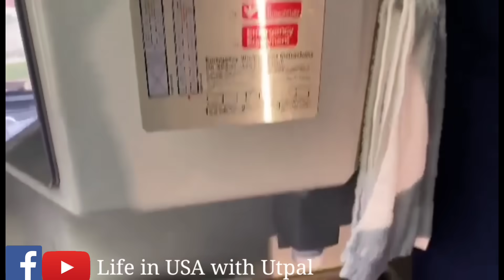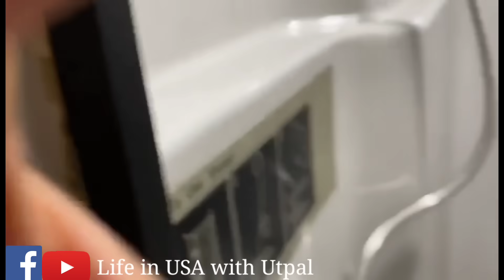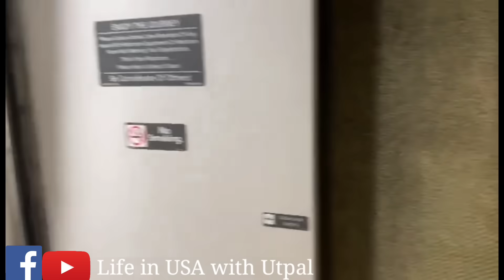American train. আমেরিকার একটা ট্রেনের ভেতরে যা থাকে. Train journey in US 🇺🇸. American railroads.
American train. Train journey in USA. আপনাদের যদি কোন মতামত থাকে এই ভিডিও নিয়ে অথবা নতুন কোন বিষয় নিয়ে অবশ্যই কমেন্ট জানাবেন।